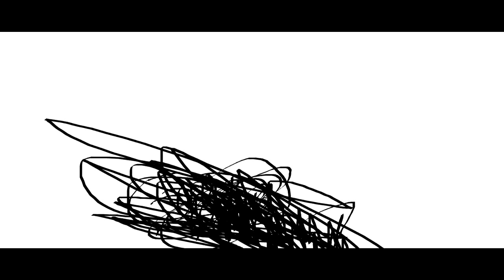THE EPICNESS OF Funny Voice Tops + Funny Angry Destroy Voice Tops + Funny Angry Destroy Tops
Funny Voice Tops + (Funny Angry Destroy Tops + Funny Angry Destroy Voice Tops (Swap))